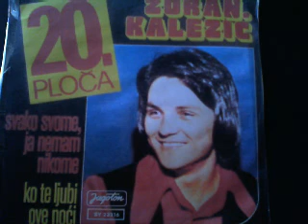Zoran Kalezic Ko te ljubi ove noci 1977